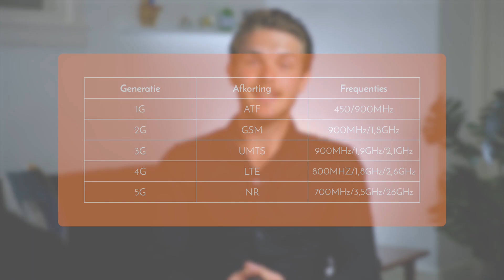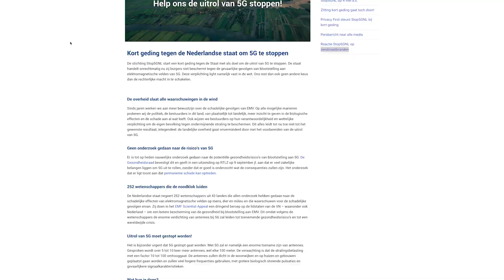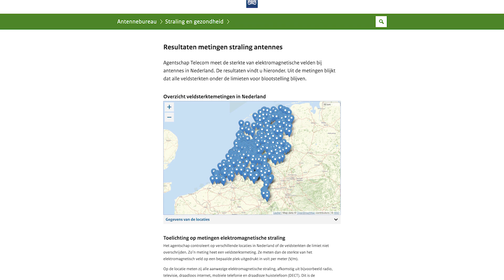5G: Hoe werkt het en is het schadelijk? 5 vragen en antwoorden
2020 is het jaar van 5G. Het netwerk is in Nederland geactiveerd, maar toch ook weer niet. Hoe zit dit? In deze video geven we antwoord op 5 prangende vragen rondom 5G. We leggen uit hoe het werkt, wat je eraan hebt en wanneer de eerste iPhone met 5G eraan komt.